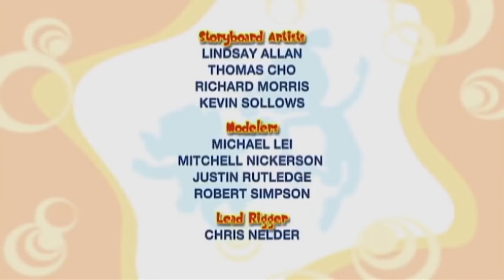مغامرات نور | المهرجان | 208